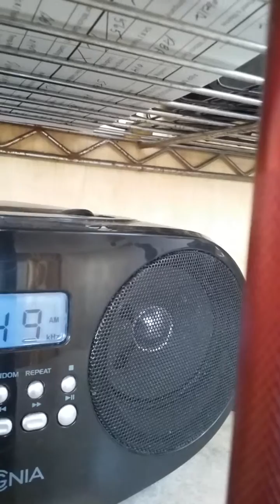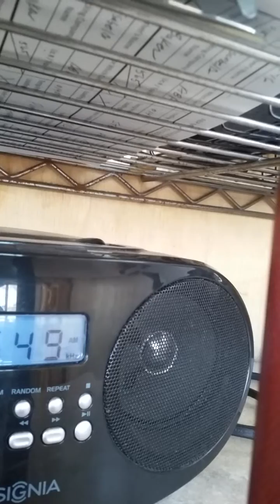El gallo de sinaloa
Manuel ornelas